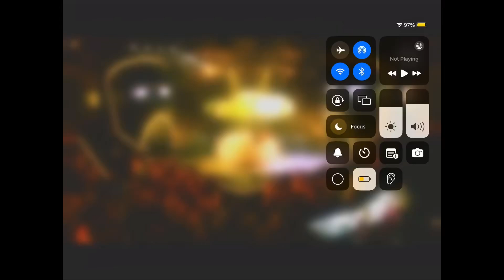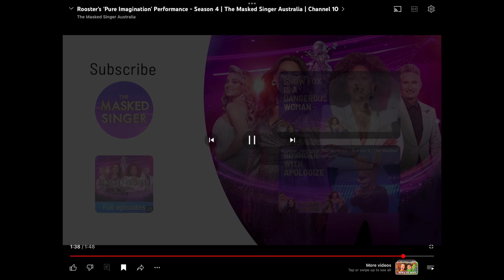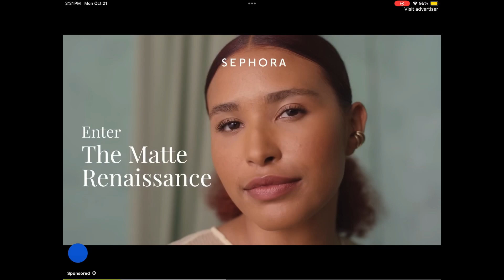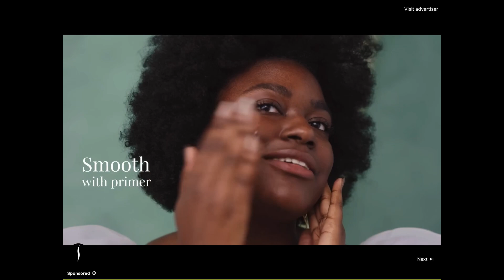October 21, 2024